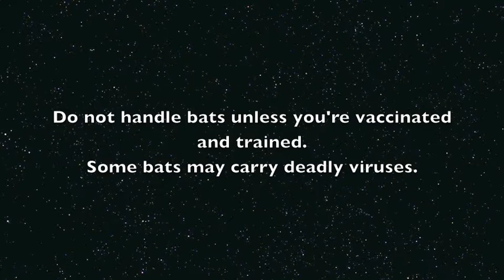Banana-face batties 1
These juvies eyes were bigger than their mouths when whole bananas were on offer.